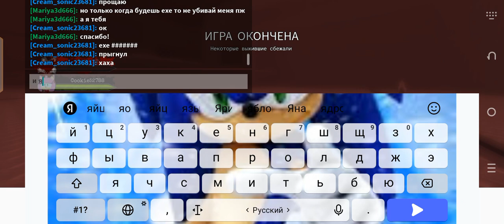good morning everyone in your shopping basket checkout